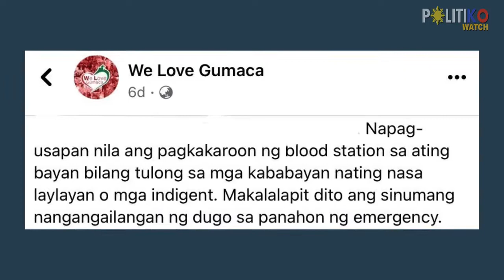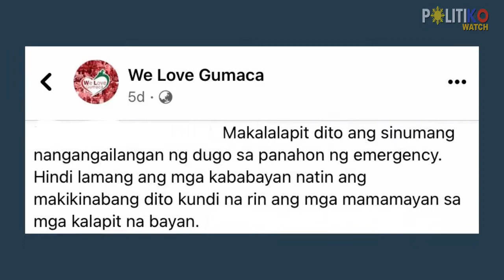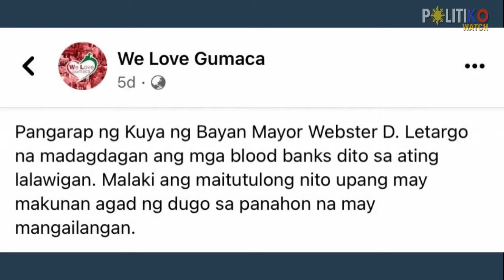Pang-emergency! Mayor Webster Letargo to put up blood station in Gumaca, Quezon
Reelected Mayor Webster Letargo of Gumaca, Quezon has met with Philippine Red Cross representatives to discuss his plan to put up a blood station in the town.